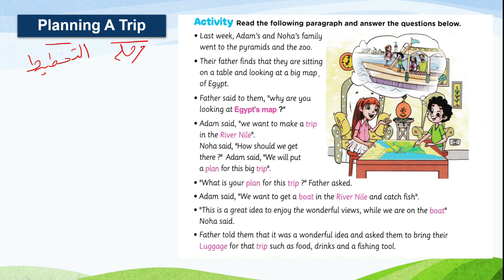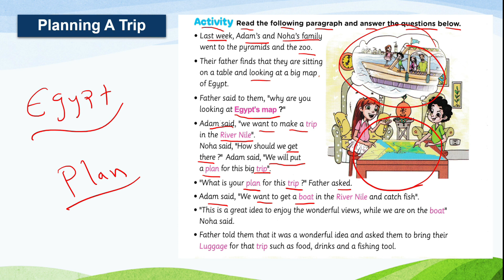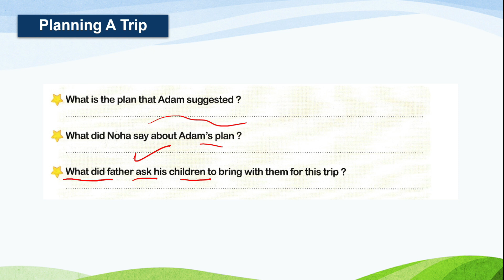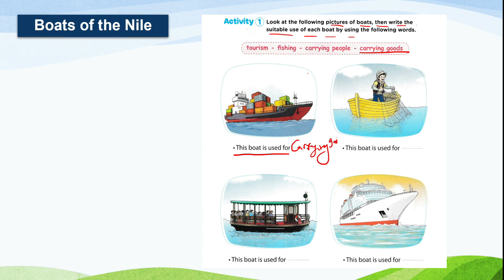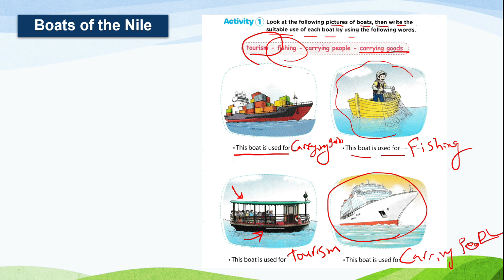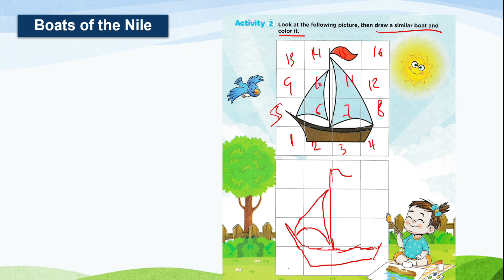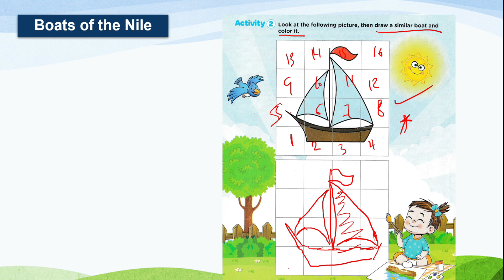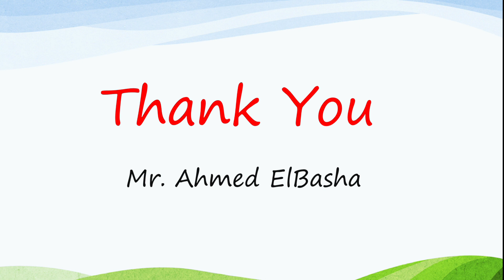Discover | Grade 2 | Planning A Trip | Theme 3 - Chapter 1 - Lesson 2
ديسكفر الصف الثاني الابتدائي الترم الثاني